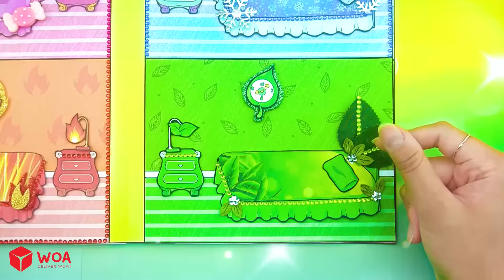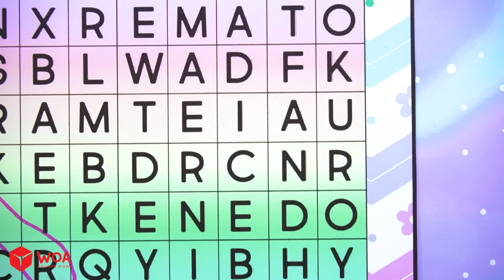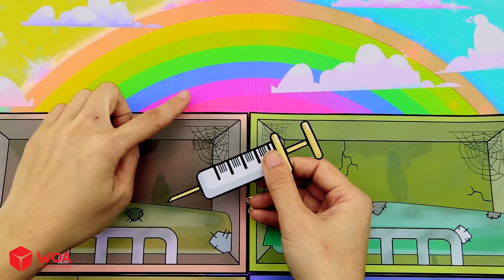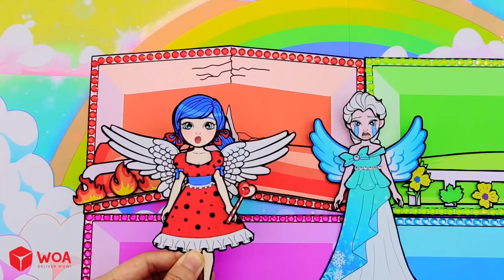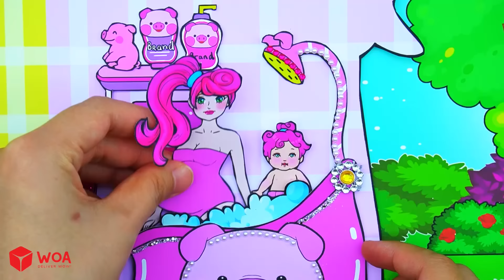FOUR ELEMENTS: Barbie Mother & Daughter Dress Up - Barbie Makeover Handmade - DIY Arts & Paper Craft